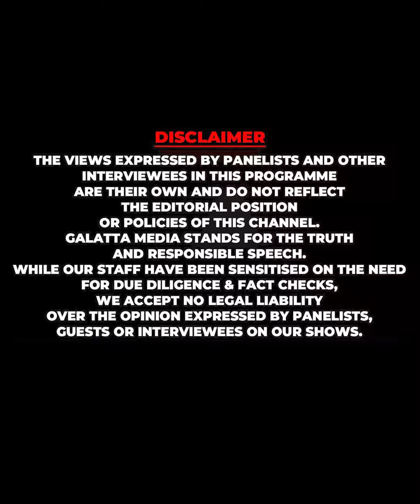IPL ஏலத்தில் நடந்த குளறுபடி! மல்லிகா சாகர் செய்த தவறால் பணத்தை இழந்த ஐபிஎல் அணிகள்!